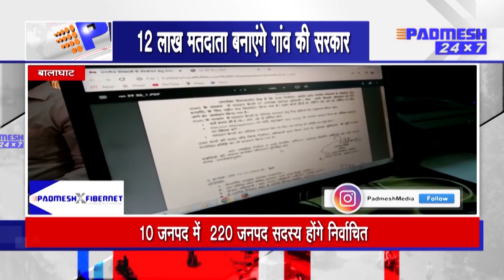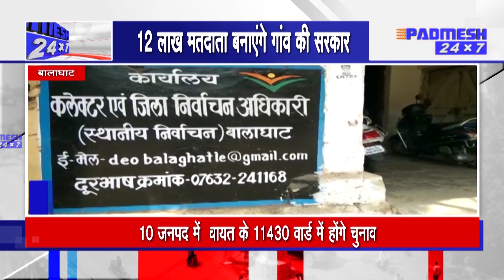BALAGHAT NEWS : 12 लाख मतदाता करेंगे गांव की सरकार का फैसला ! PADMESH 24X7 BALAGHAT NEWS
balaghatnews balaghatnewsupdate padmeshnewsbalaghat

padmeshnewsbalaghat
balaghatnewspadmesh
balaghatpadmeshnews
balaghatnews
padmeshnewstoday
BALAGHATNEWS balaghatnewsupdat
newsbalaghat
padmeshnews